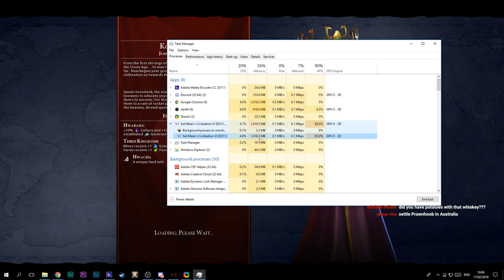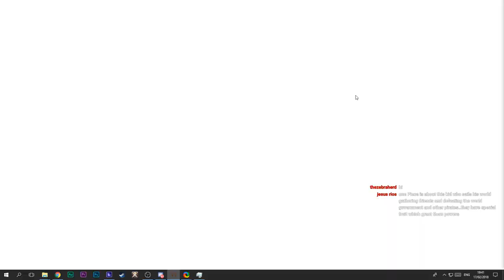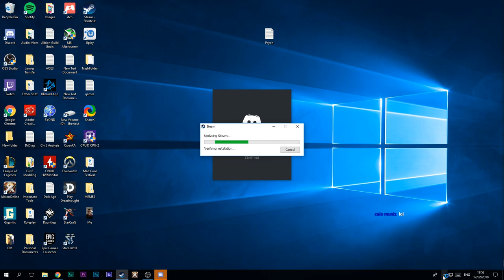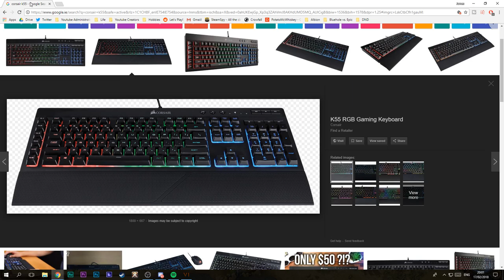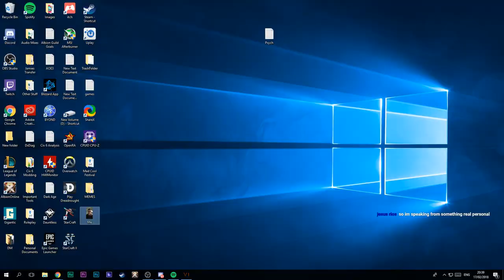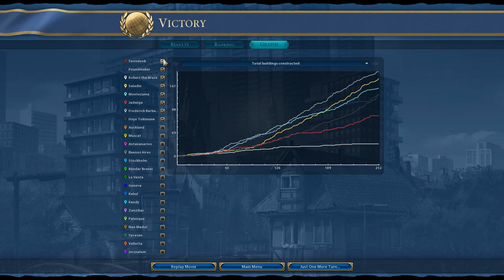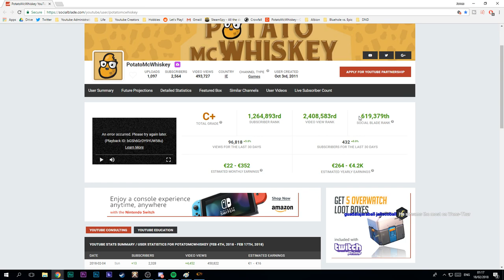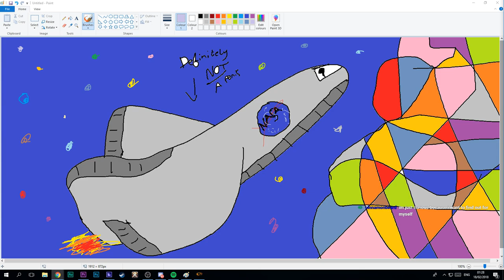253 Turn Science Win on Deity with Korea Livestream - Civilization 6 Rise and Fall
Consider Sponsoring the channel! and click "Sponsor" on the right side of the screen!